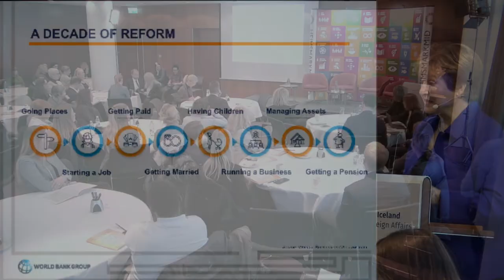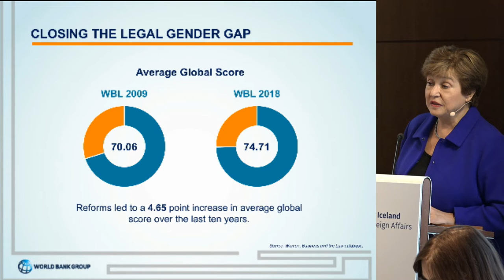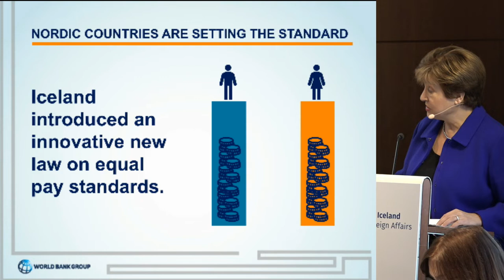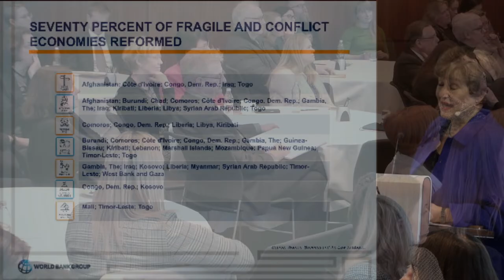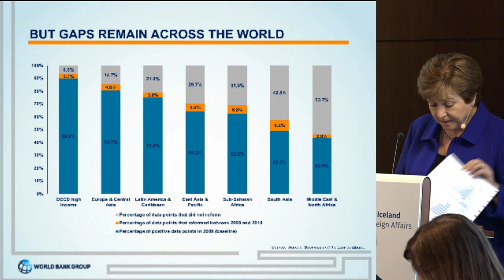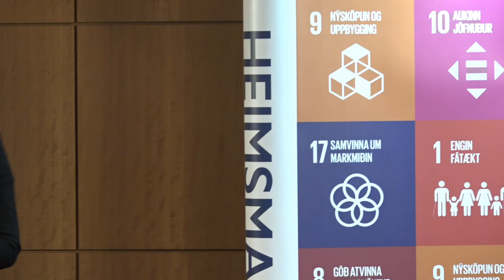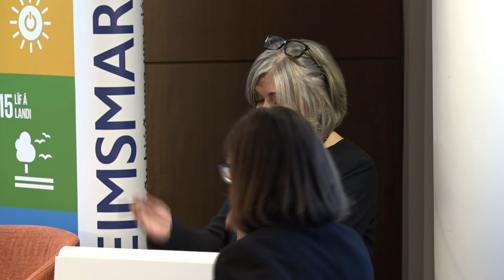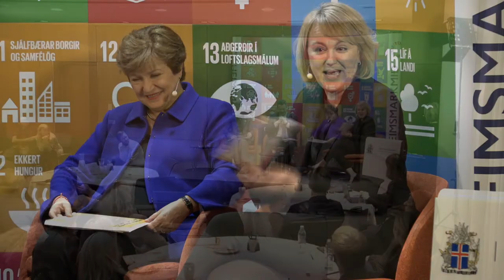Málstofa um konur, viðskipti og lög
Sameiginlegur viðburður utanríkisráðuneytisins og Alþjóðabankans 4. mars 2019 þar sem niðurstöður nýrrar skýrslu — Women, Business and the Law 2019 — voru kynntar.

Dagskrá:

Utanríkisráðherra, Guðlaugur Þór Þórðarson, flutti opnunarávarp

Kristalina Georgieva, starfandi forseta Alþjóðabankans, kynnti niðurstöður skýrslunnar Women, Business and the Law 2019

Örkynningar um leiðir til að jafna stöðu kynjanna í samfélaginu:
— Stefán Sigurðsson, forstjóri Sýnar ræðir leiðir atvinnulífsins sem stuðla að jafnrétti á vinnumarkaði
— Hanna Birna Kristjánsdóttir, formaður framkvæmdastjórnar Women Political Leaders fer yfir árangursríkar aðgerðir sem löggjafinn hefur tekið til að jafna stöðu kynjanna
— Kondwani Macdonald Mhone, nemi við Jafnréttisskóla Háskóla Sameinuðu þjóðanna og sérfræðingur í kvenna- og barnamálaráðuneyti Malaví talar um jafnréttismál í Malaví

Í pallborði sitja Kristalina Georgieva, Guðlaugur Þór Þórðarson, Hanna Birna Kristjánsdóttir og Ulla Tornæs, þróunarmálaráðherra Danmerkur.

Fundarstjóri var Kristín A Árnadóttir sendiherra.

Seminar on women, business and the law —  launch of the new World Bank report 2019.

Agenda:

Opening remarks by Minister for Foreign Affairs of Iceland, Guðlaugur Þór Þórðarson

Remarks by World Bank Group Interim President, Kristalina Georgieva, on the main findings from the recently launched study Women, Business and Law 2019: A Decade of Reform.

Micro-presentations of local initiatives for gender equality:
- Private sector initiatives: Stefán Sigurdsson, CEO of Sýn
- Public sector initiatives: Hanna Birna Kristjánsdóttir, Chair of the Women Political Leaders (WPL) Executive Board
- Malawi gender equality initiative: Kondwani Macdonald Mhone, UNU-GEST fellow and Gender Development Officer, Ministry of Gender, Children Disability and Social Welfare of Malawi

Panel conversation on Women, Business and the Law from a global perspective with Kristalina Georgiva, Guðlaugur Þór Þórðarson, Hanna Birna Kristjánsdóttir and Ulla Tørnæs, Minister for Development Cooperation of Denmark.

Moderator of the meeting is Special Envoy on Gender Equality, Ambassador Kristín Árnadóttir.